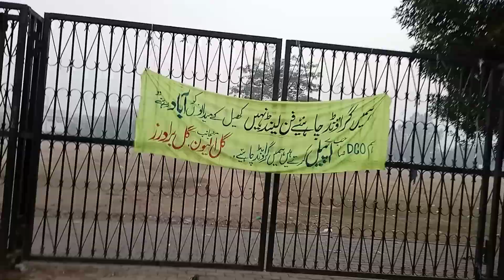Morning vibes| Halwa Pury channy | Good morning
good morning vibes Halwa Pury channy ka breakfast 🥞 morning Walk